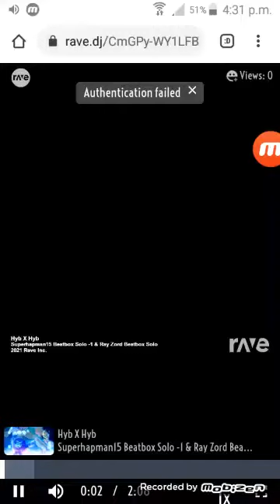Hapman -1 And Ray Zord 1 Rave Mashup | HYB